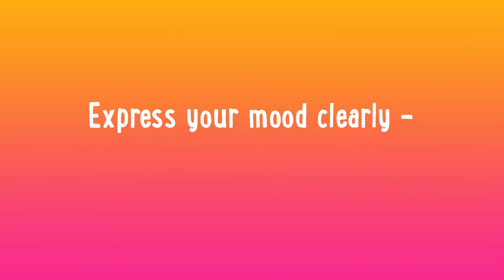Emolfi - the first ever emphatic photo app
Emolfi is not your usual photo app - we like to call it “the first ever emphatic photo app.” Powered by several AI technology layers, Emolfi identifies the mood of the person portrayed in a headshot, such as a selfie, and creates a collage that visually expresses this person’s “emotion of the moment.”